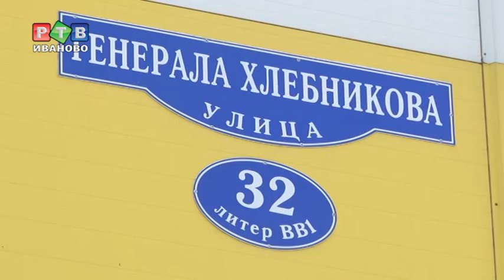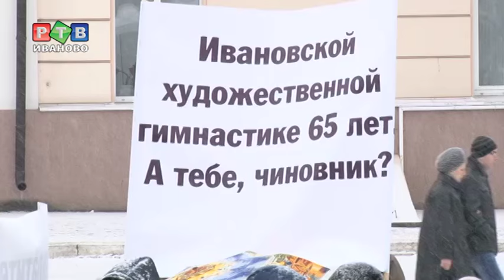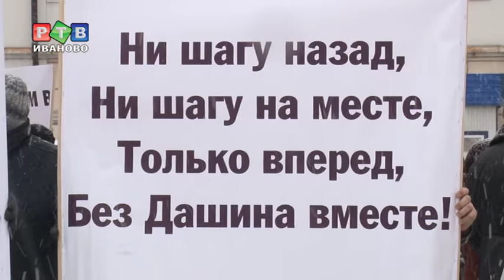Спортивный скандал в Иванове